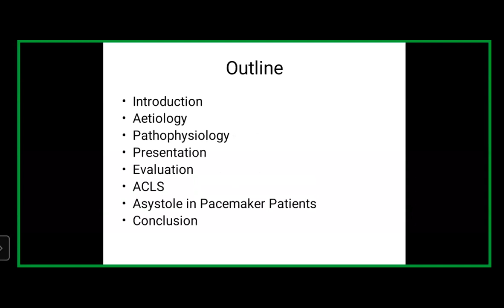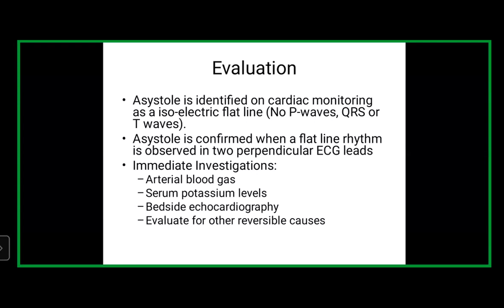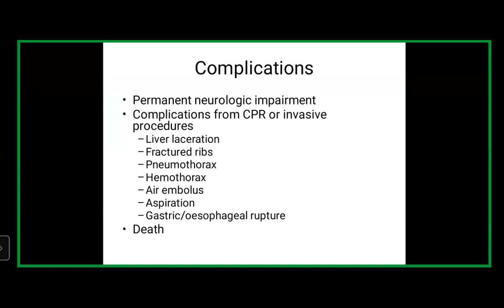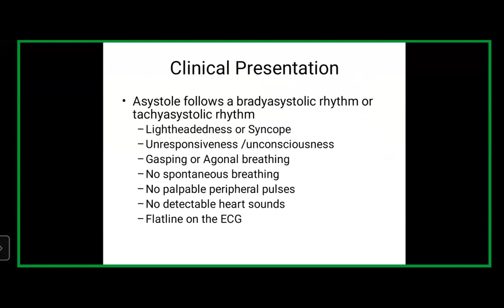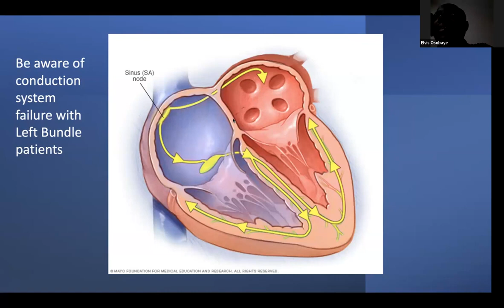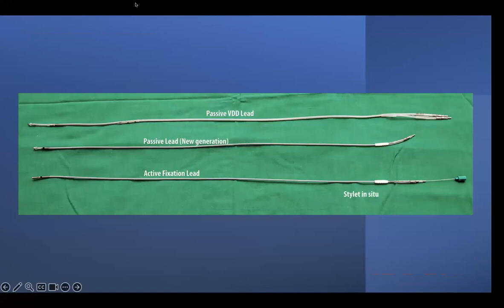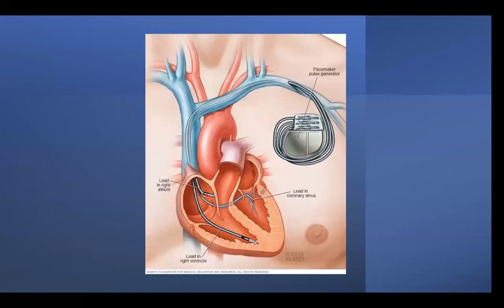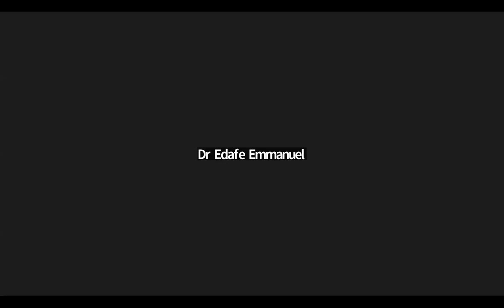Asystole - Osobaye Elvis RCIS, Cardiac Physiologist, Abuja Nigeria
*Originally Published Jul 10, 2023*

This series seeks to address basic cardiology and electrophysiology concepts and assist in capacity building of cardiac rhythm management programs, taking account the context and patient population.